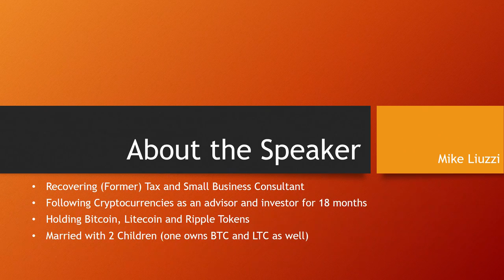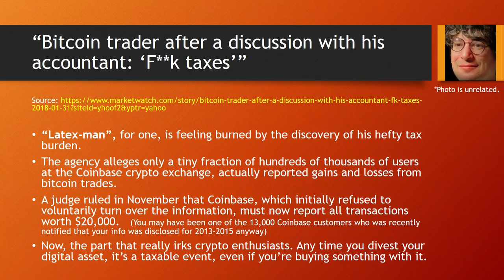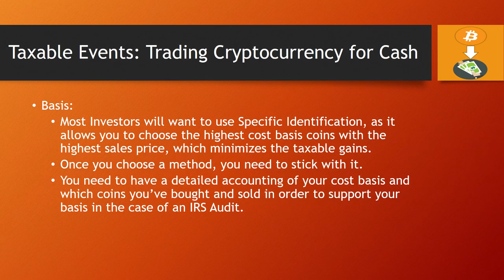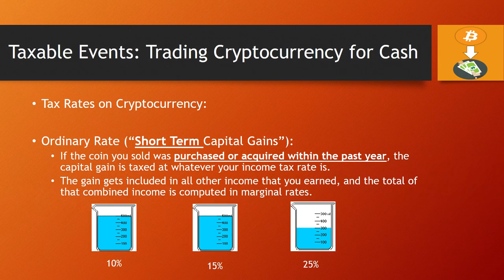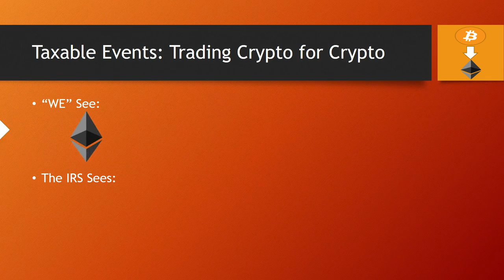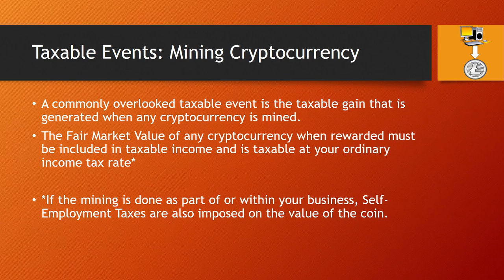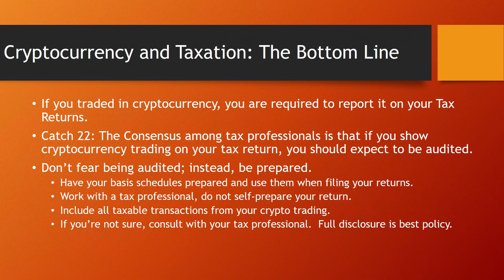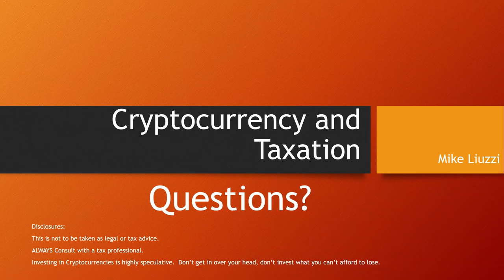Cryptocurrency and Taxation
NOTE: Unfortunately we encountered recording issues when during this presentation. A section in the middle of the video is missing audio.

From the March 1, 2018 meeting of Philly Blockchain Tech, CPA Mike Liuzzi discusses crypto and taxes!

If you're in the Philadelphia area and interested in technology and business aspects of blockchain, please check out Philly Blockchain Tech